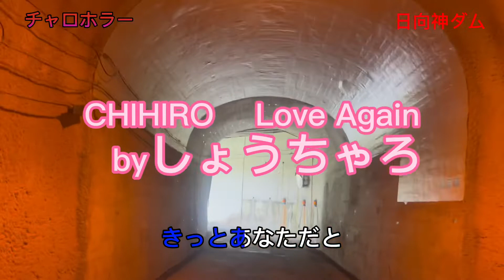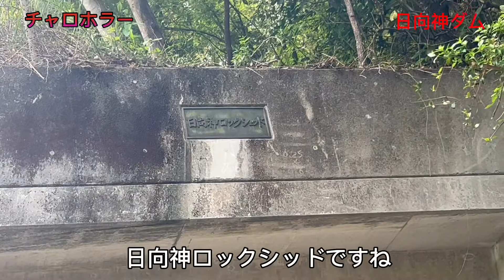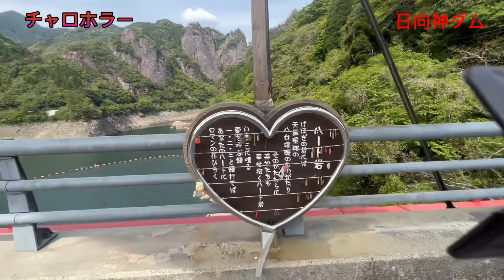昼間の心霊スポットを散策します！日向神ダムしょうちゃろホラー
昼間の心霊スポットシリーズです！
しょうちゃろが昼間に心霊スポットへ行き昼間でも何か起きるのかという検証です！！